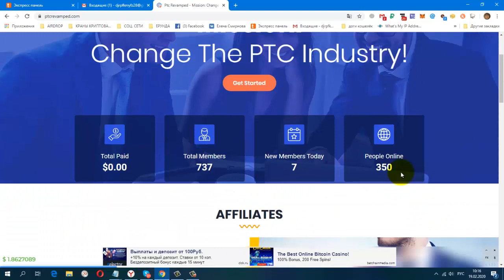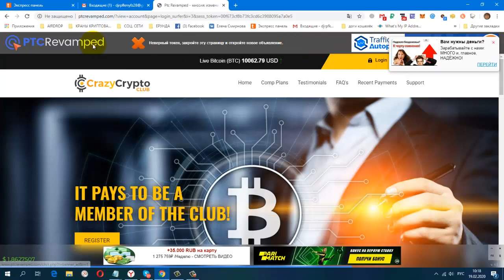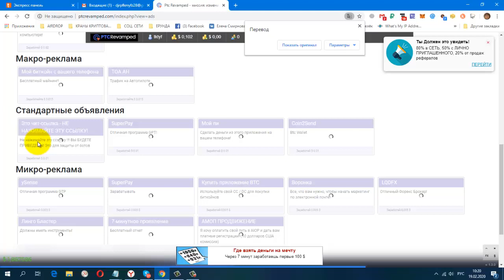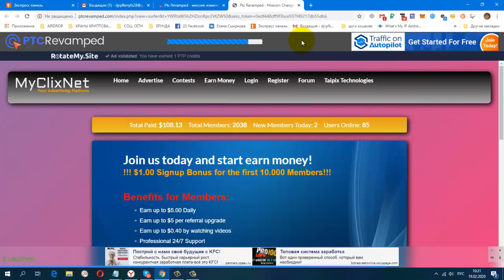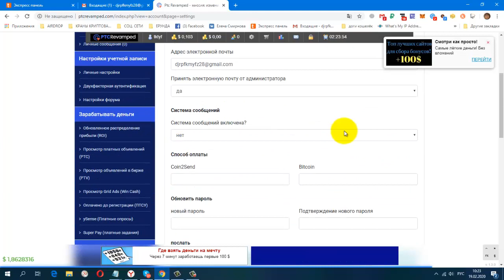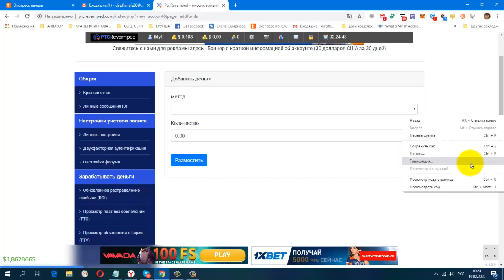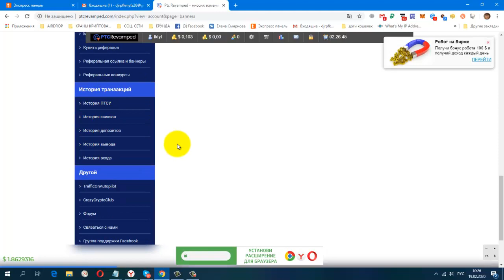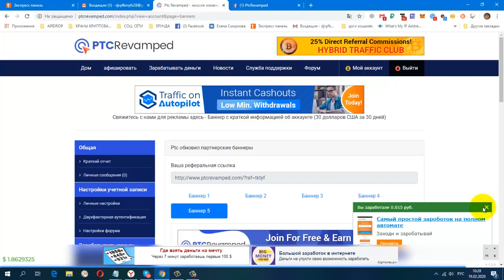Без вложений Букс PtcRevamped вывод от 10$ в btc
регистрация
Parovoz prizm, Продвижение ПРИЗМ в ИНСТАГРАММ, заполняю форму.
Parovoz prizm
Обращаться с пометкой Призм, Баунти программа.
НОВАЯ ЗАРУБЕЖНАЯ СОЦ. СЕТЬ. ДЛЯ ЗАРАБОТКА И РЕКЛАМЫ.
Партнерская система
Заработайте до $ 0,10 за каждого пользователя, на которого вы будете ссылаться.
Вам будут платить, когда новый пользователь зарегистрирован
Зарубежная Соц.Сеть GoHubz с возможностью заработка без вложений!
постепенно будут добавляться новые краны.
Мои дополнительные ютуб каналы
ССЫЛКА НА НОВОСТНОЙ ЧАТ VK.
Жду Вас
гугл группа